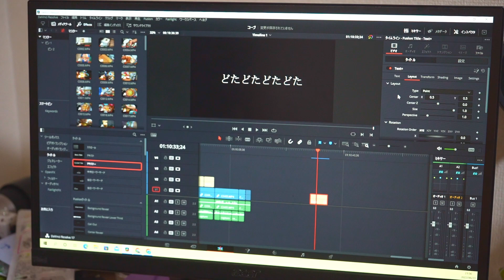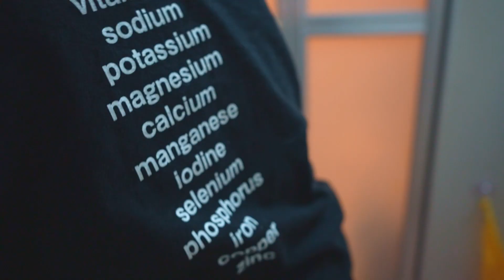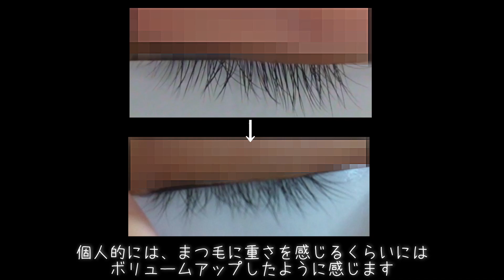【主婦の日常】一人時間大好きオカンの夜のひととき【アラサー/ナイトルーティン/家事】こっち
こんはんは、まるこめおみやです。
なんてことないオカンの日常です。
そんな私の日常から皆様にお伝えできることがあるとしたら
ダイソーのココナッツ、あれは美味い。

あと、部屋干しはしくじると臭い。

以上す。